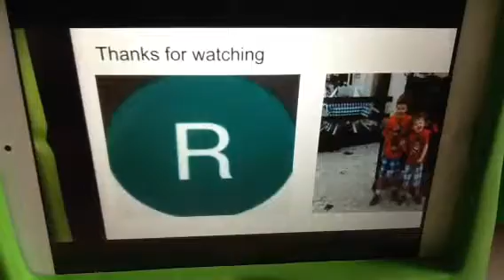KinsellaKidsTV and Rhonda Lynn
KinsellaKidsTV and Rhonda Lynn funny